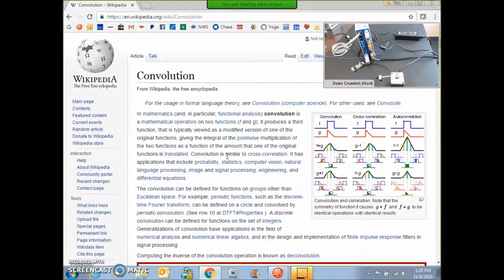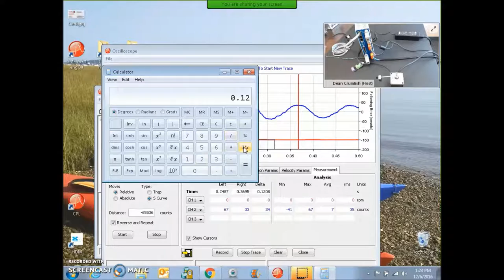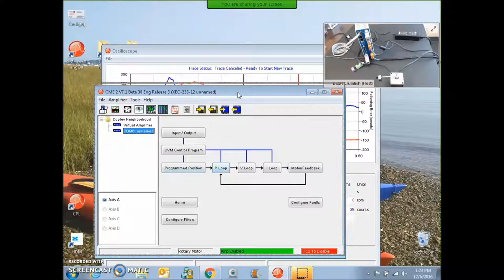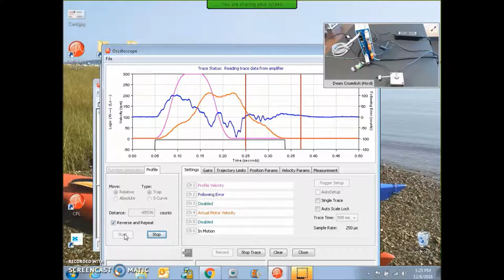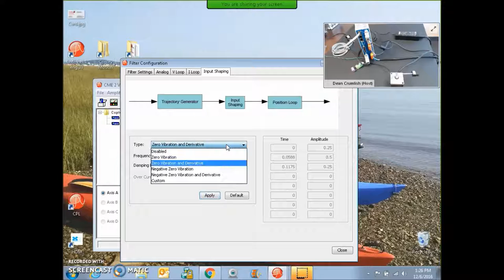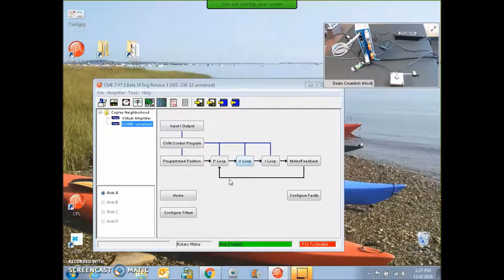Input Shaping with Convolution Filter using Copley Xenus Plus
Reduce low frequency system vibration or oscillations using input shaping filters.